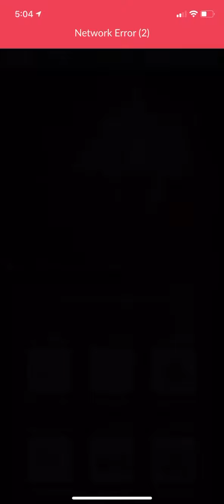Pokemon go kingler solo raid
Just a solo kingler Raid